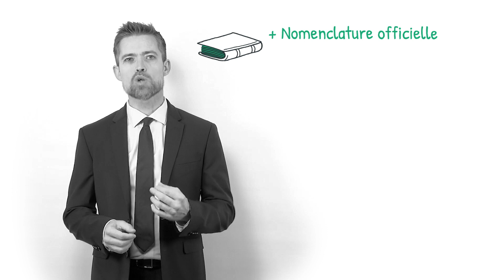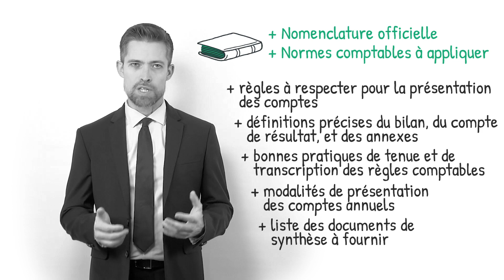Le plan comptable général, c'est quoi ? (définition, aide, lexique, tuto, explication)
Voici le sommaire de la vidéo :

Le plan comptable général, qu’est-ce que c’est ?

Quelles informations trouve-t-on dans le plan comptable général ?

Sujet : Julien Dupé
Rédaction : Chloë Tadros
Présentation : Mikael Buxton
Voix off : Emilien Vray
Design : Gaëtan Lebaron
Réalisation : Florent Lahousse
Composition sonore : Grégoire Levillain